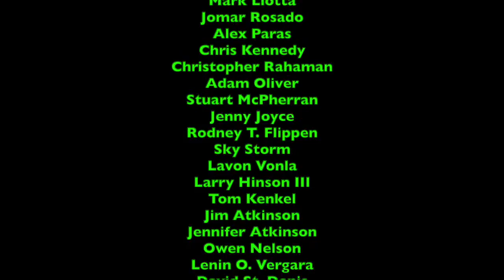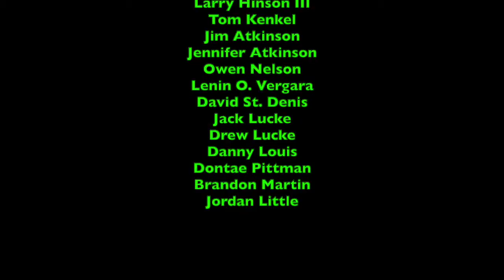Ripley's Believe it or Not - Episode 30 - Top Banana